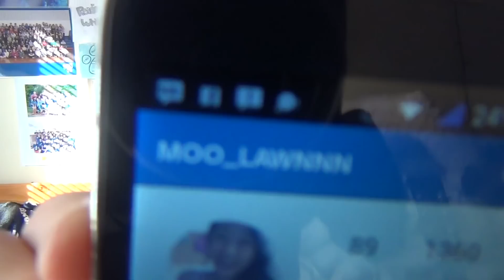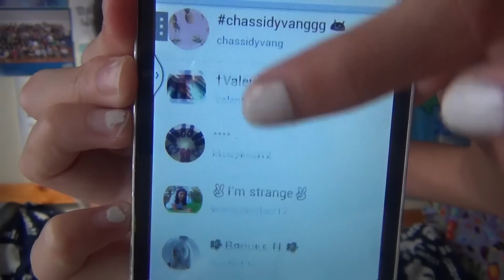➳ September Favorites 2014 ➳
I LUV YEWWW ♥
Hey guys :) I promised to try to upload one video a week, so heres one on saturday! :D Hope you enjoyed! ♥ PLEASE READ DOWN BELOW!!!

Heres my september favorites xD

Whats your september favorites?

Please DO NOT kik any people that i showed in this video. I forgot that you could see their usernames lol. But DO NOT kik anybody at all. elapse. :)